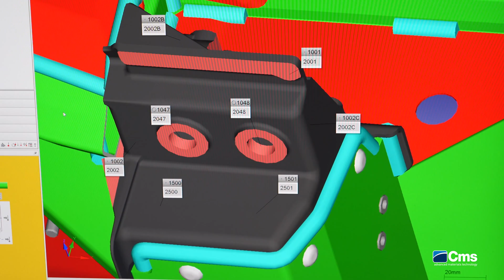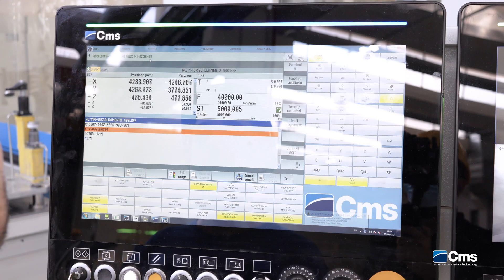OMR & CMS: an absence of technological limitations leads to continuous improvement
In order to fully understand the importance of the OMR group, one needs to start from a list of some of its most valued clients: Iveco, Fiat (Stellantis), Ferrari, Maserati, Renault, Audi, General Motors, BMW, Lamborghini, Alfa, Jeep, Bugatti, Dallara, Zoox as well as customers in the agricultural machinery and earth movement sector such as CNH and Dana.

Opening the doors to one of the 15 headquarters scattered across 4 continents is Eugenio Pollarini, head of the OMR plant in Modena.

The OMR (Officine Meccaniche Rezzatesi) Group is a leading global manufacturer of components and integrated solutions for the automotive industry. They supply the most important automobile manufacturers with aluminum and cast-iron motor and transmission components, structural aluminum parts and complete aluminum frames with processed and welded components.

The OMR logo can be seen on Ferrari vehicles at all the Formula 1 Grand Prix races, because OMR is also technical partner to the Scuderia Ferrari. Eugenio Pollarini perfectly sums up what this strong bond means from both a technological point of view and from a personal pride point of view:
“Being team partner and technical partner of the Scuderia Ferrari, is an incentive to the intrinsic competitiveness in Formula One, where the absence of technological limitations leads us to strive for continuous improvement based on attention to every detail.”

The absence of technological limitations leads to continuous improvement: this is precisely the perception that we take away with us after visiting the OMR plant in Modena.